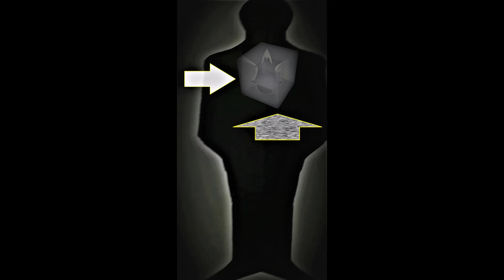Christos Theofilis Greek, born 1956 Computer Art Digital Art New Media Art